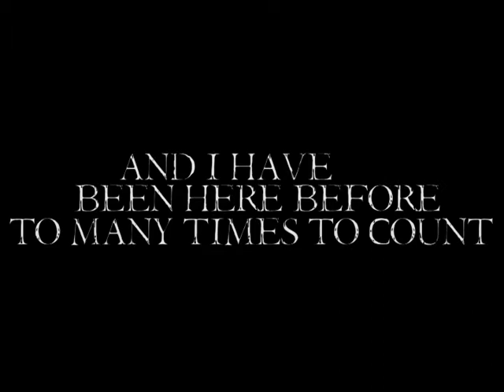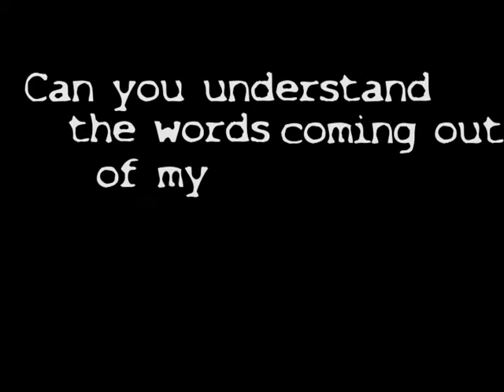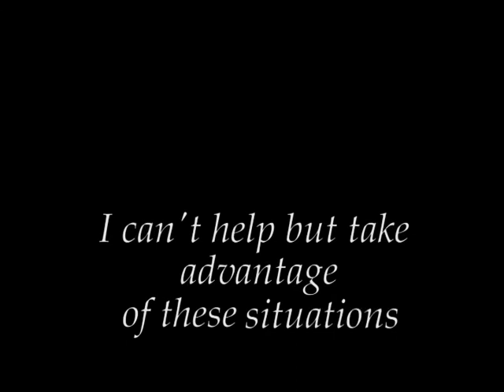In The Eyes Of a Mistress - Diabolical Dick Shrinking Mother Fuckers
Diabolical Dick Shrinking Mother Fuckers by In The Eyes Of a Mistress
w/ lyrics